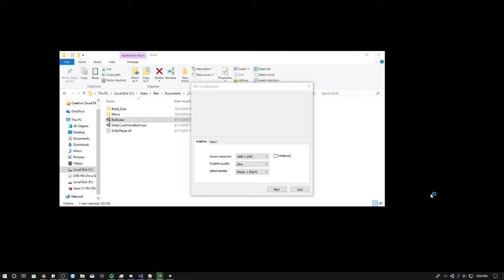App Extensions Game 1